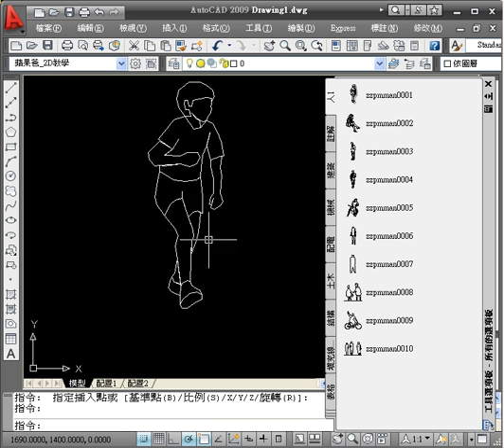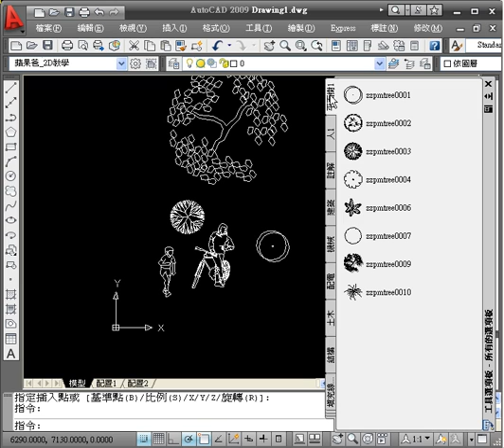AutoCAD 設計中心 建立工具選項板